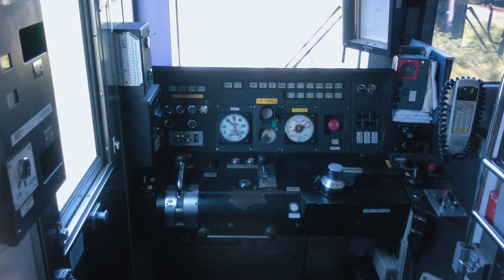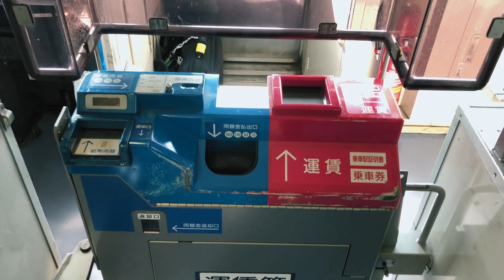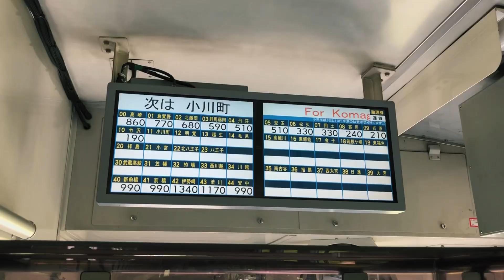【ローカル色たっぷり! JR八高線 (前編) 倉賀野－小川町間】Plenty of local flavor! JR Hachiko Line (Part 1) Kuragano－Ogawamachi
2023年5月5日。都市近郊区画のルールで八高線の倉賀野から八王子、横浜線で橋本、相模線で茅ヶ崎、そして上野方面へと一筆書き乗車。何といっても八高線の倉賀野－高麗川間の非電化区間は、ローカル色たっぷりで、埼玉県内とは思えないレトロな車窓が楽しめました。
秩父致道にも、これほどローカルな車窓はなく、八高線の貴重さを実感しました。
そんなレトロ感を動画を通じて感じていただけたら嬉しいです。
撮影はiPhoneの手持ちでボケ感はないけれど、24fpsの設定で、ダヴィンチリゾルブで簡易にカラーコレクションとカラーグレーディングを加えています。
この後編集する後編と合わせてご視聴ください。よろしくお願いいたします。